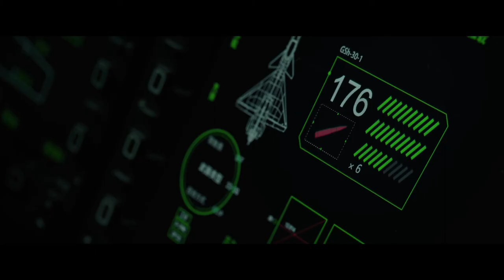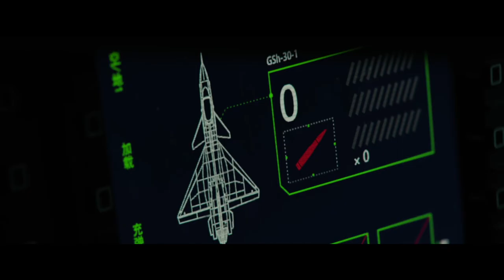China Air Force J-10B vs Mirage 2000-5 ( Final Dogfight )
Sky Hunter HD Movie clips